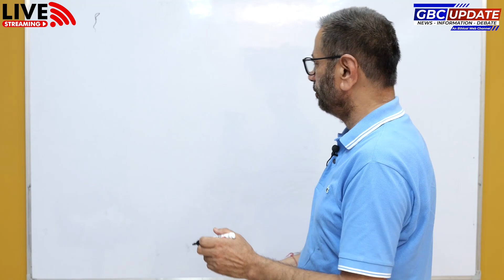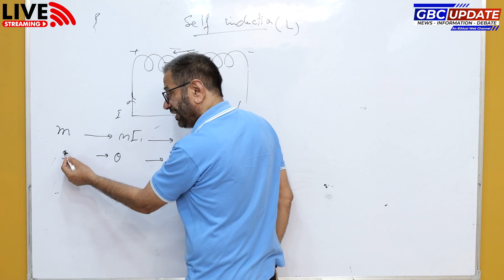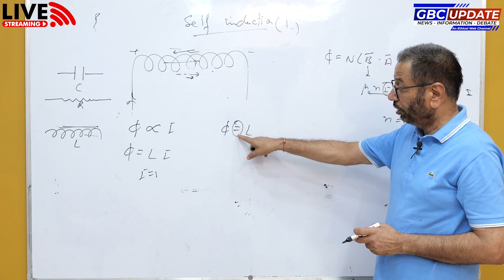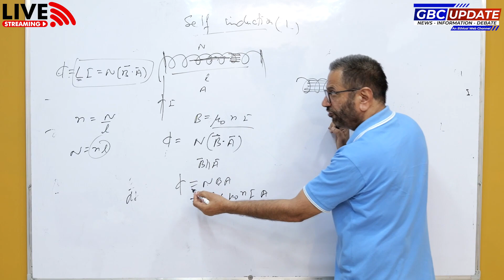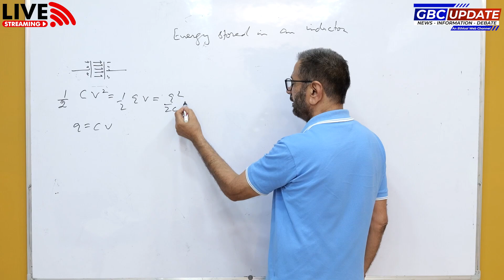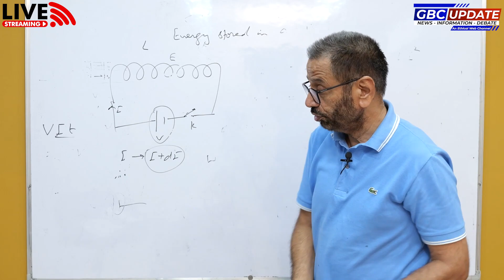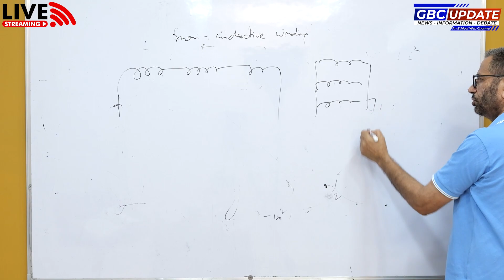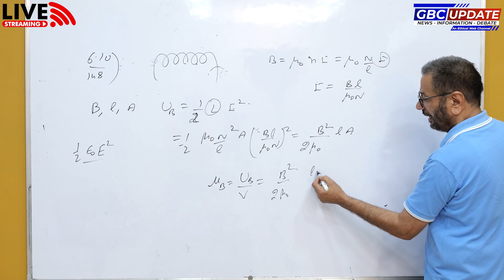SELF INDUCTION BY PROF. S.K. SHARMA